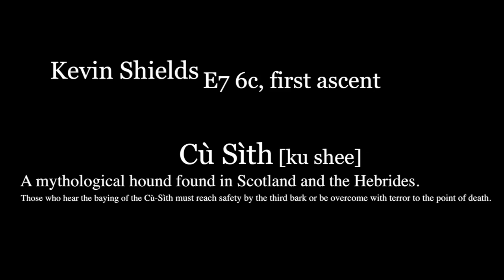Kevin Shields, Cu Sith E7 6c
Kevin Shields making the first ascent of Cu Sith [Ku Shee] in Glen Nevis, marking a return to form after a five year rehabilitation from an accident and ankle fusion surgery.